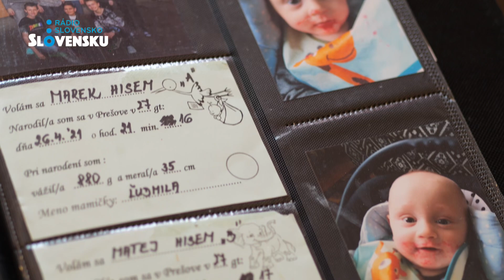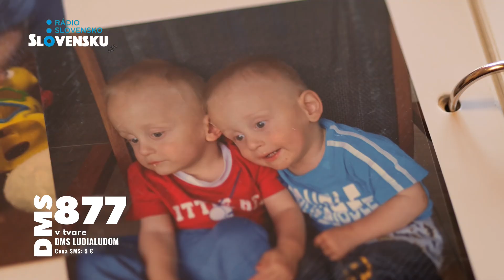Rádio Slovensko Slovensku 2024 - Príbeh 04. Predčasniatka Marek a Matej bojujú o svoje zdravie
Predčasniatka Marek a Matej sa narodili v 27 týždni tehotenstva. Nevážili ani toľko, čo vrecúško cukru. Boli maličkí, ale o to viac veľkí bojovníci. Teraz majú 3 roky a viaceré diagnózy, s ktorými musia bojovať. Ide najmä o diagnózu DMO a zaostávanie v psychomotorickom vývoji. Pre svoje napredovanie potrebujú intenzívne rehabilitácie. Pomôžme chlapcom napredovať.